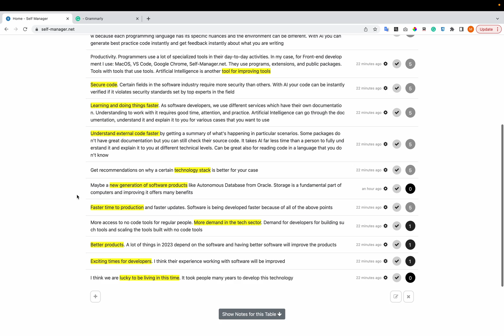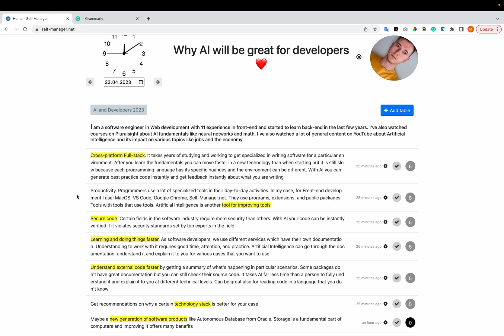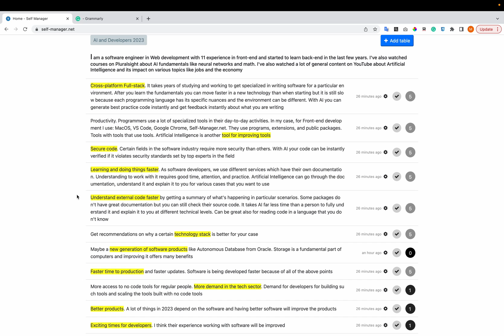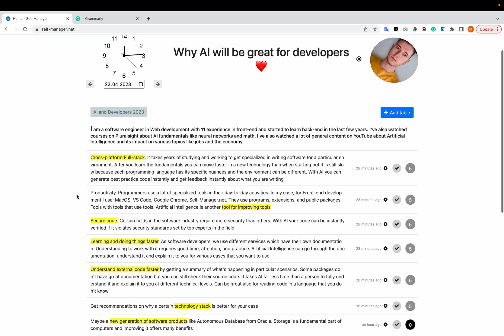Why AI is great for Software Developers - 2023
This is my opinion why I think that software developers will love Artificial Intelligence.

I am a software engineer in Web development with 11 experience in front-end and started to learn back-end in the last few years. I've also watched courses on Pluralsight about AI fundamentals like neural networks and math. I've also watched a lot of general content on YouTube about Artificial Intelligence and its impact on various topics like jobs and the economy

These are the points from the video:
- Cross-platform Full-stack. It takes years of studying and working to get specialized in writing software for a particular environment. After you learn the fundamentals you can move faster in a new technology than when starting but it is still slow because each programming language has its specific nuances and the environment can be different. With AI you can generate best practice code instantly and get feedback instantly about what you are writing
- Productivity. Programmers use a lot of specialized tools in their day-to-day activities. In my case, for Front-end development I use: MacOS, VS Code, Google Chrome, Self-Manager.net. They use programs, extensions, and public packages. Tools with tools that use tools. Artificial Intelligence is another tool for improving tools
- Secure code. Certain fields in the software industry require more security than others. With AI your code can be instantly verified if it violates security standards set by top experts in the field
- Learning and doing things faster. As software developers, we use different services which have their own documentation. Understanding to work with it requires good time, attention, and practice. Artificial Intelligence can go through the documentation, understand it and explain it to you for various cases that you want to use
- Understand external code faster by getting a summary of what's happening in particular scenarios. Some packages don't have great documentation but you can still check their source code. It takes AI far less time than a person to fully understand it and explain it to you at different technical levels. Can be great also for reading code in a language that you don't know
- Get recommendations on why a certain technology stack is better for your case
- Maybe a new generation of software products like Autonomous Database from Oracle. Storage is a fundamental part of computers and improving it offers many benefits
- Faster time to production and faster updates. Software is being developed faster because of all of the above points
- More access to no code tools for regular people. More demand in the tech sector. Demand for developers for building such tools and scaling the tools built with no code tools
- Better products. A lot of things in 2023 depend on the software and having better software will improve the products.
- Exciting times for developers. I think their experience working with the software will be improved
- I think we are lucky to be living in this time. It took people many years to develop this technology